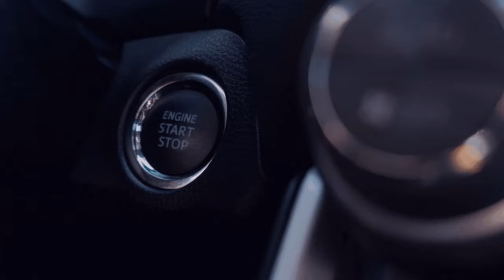Diese Zahnstocher I💚🚜[FS22/LS22] [Silverrun - Forest] [Mulitplayer/GER] 🆔1️⃣3️⃣